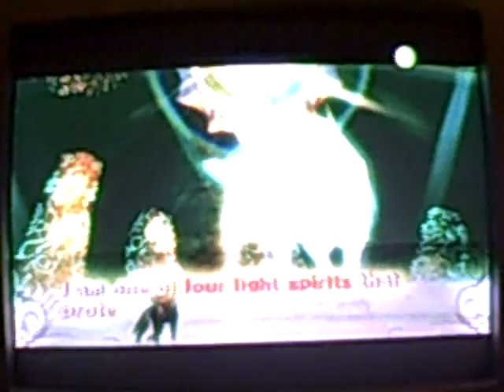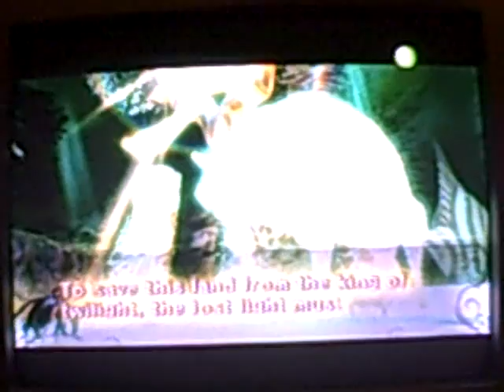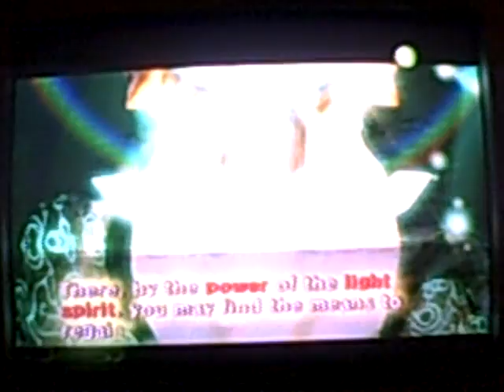Starting Out in Ordon Village Part 14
Starting Out in Ordon Village

Items/Weapons:  Fishing Rod, Slingshot, Wooden Sword, Lantern, Ordon Shield,
Ordon Sword
Heart Pieces:  1  //  1/45
Poe Souls:  0  //  0/60
Golden Bugs:  0  //  0/24
Empty Bottles:  2  //  2/4
Howling Stones:  1  //  1/7
Hidden Skills:  Ending Blow

Head left to the spring
where you were attacked and you will encounter a rather large Shadow Being.
This will become routine throughout the game.  Defeat the Being with your
wolf attacks.  It is especially key to latch onto the being and (gulp) bite
him several times in a row.  Once it's defeated, a warp portal will open in
the sky, which will also be a key proponent in the game later on.  You will
then meet with Ordona, a Light Spirit who will direct you to Faron Province.

To be continued in:
Starting Out in Ordon Village Part 15